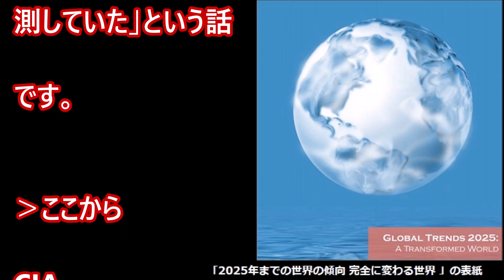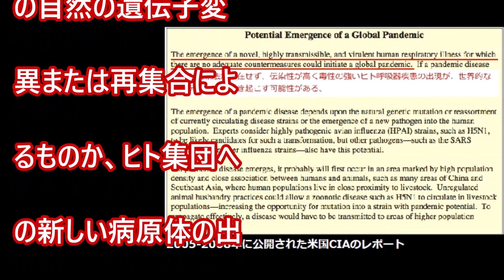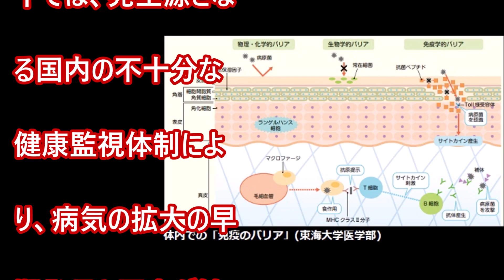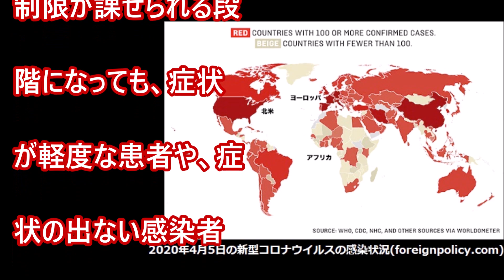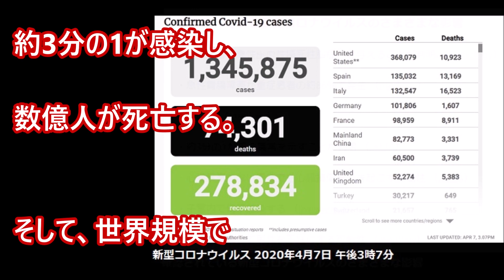CIAが15年くらい前に「パンデミックの状況を正確に予測していた」?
最近、ロシアやフランスなどの比較的メジャーな報道メディアが、アメリカの情報機関であるCIA の「2005年の報告書」についてのことを相次いで報じていました。アメリカのCIA(米中央情報局)が、15年くらい前に「パンデミックの状況を正確に予測していた」という話です。